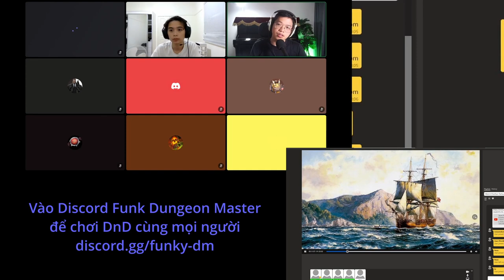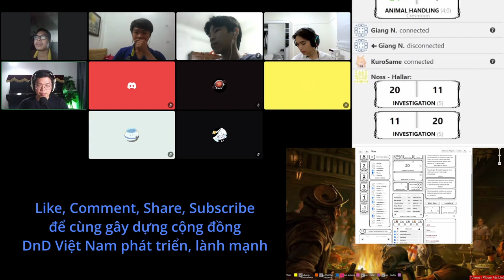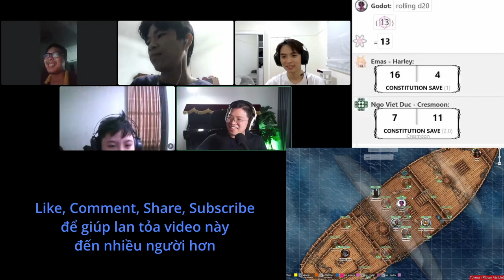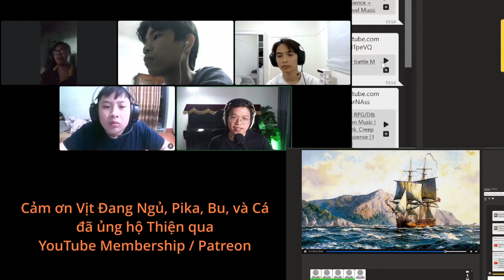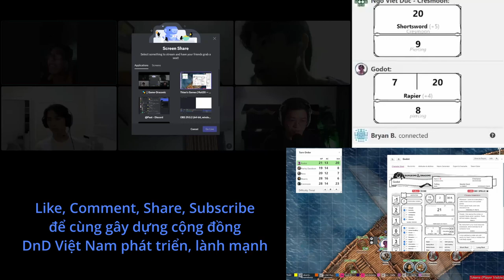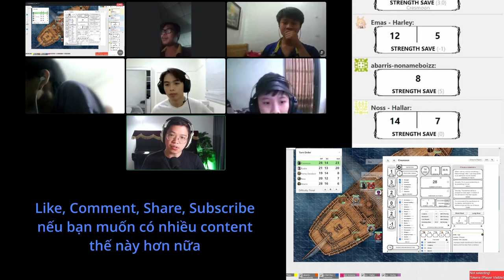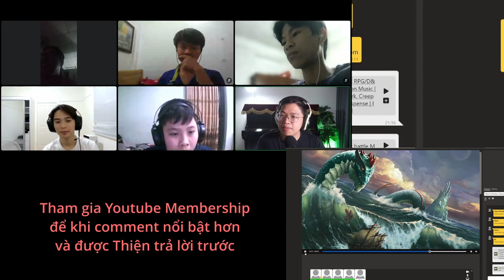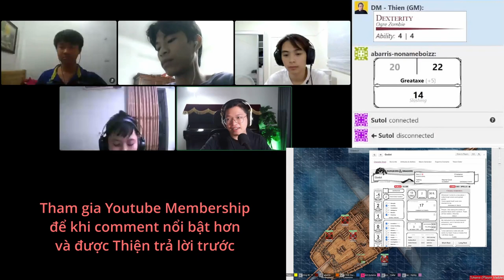"Lau sàn bằng...!?" - Hướng dẫn DnD cho Người Mới - Roleplay và Combat - Sea of the Dead phần 1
Một buổi oneshot hướng dẫn người mới newbie chơi DnD, game Sea of the Dead, hướng dẫn cả phép lịch sự khi chơi, cách nhập vai (roleplay), và combat

Mốc thời gian (Timestamps):
0:00 Intro
0:09 Phép lịch sự khi chơi DnD
3:16 Miêu tả nhân vật
8:25 Nhập vai DnD
1:03:08 Combat DnD
1:58:47 Nói chuyện sau game